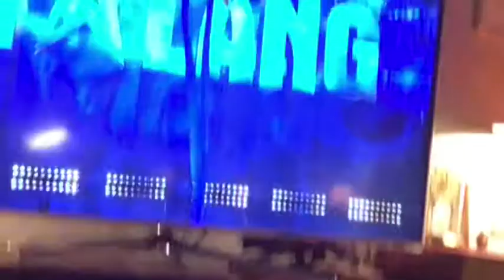Talang på tv